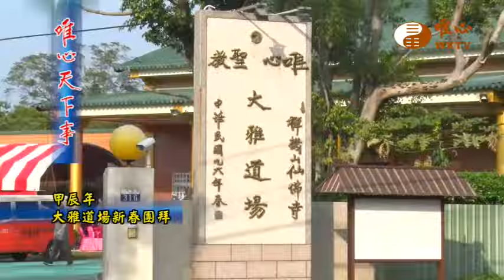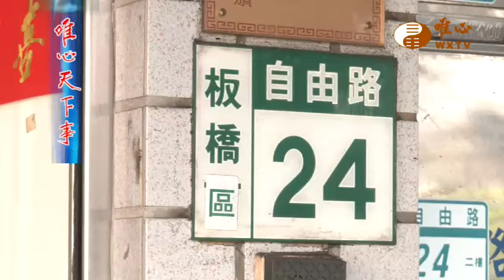甲辰年大雅道場 板橋教室新春開示 團拜【唯心天下事4066】｜ WXTV唯心電視台